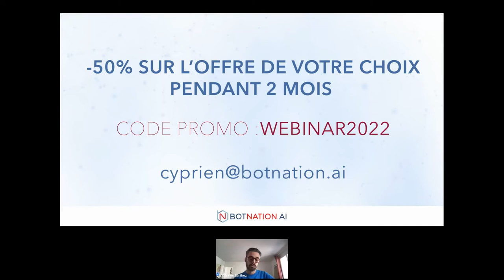Botnation AI répond à vos questions (Tuto - Webinar Botnation)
Botnation AI est une plateforme gratuite de création de chatbots en self service ET no code pour votre site internet, votre page Facebook, WhatsApp, Instagram...

Dans ce nouveau webinar, nous répondons aux questions que vous nous avez envoyé !

👉🏻 Inscrivez-vous gratuitement sur Botnation AI